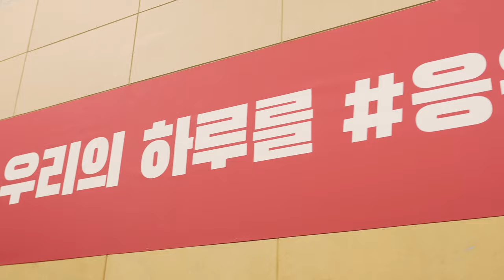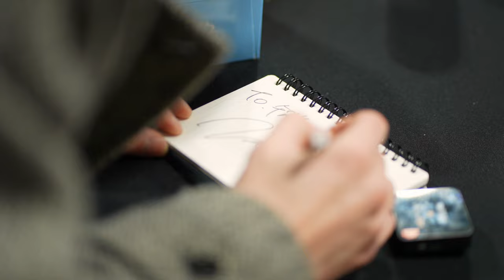배우 권율(Kwon Yul) ㅣ우리의 내일을 응원해 in 서울공연예술고등학교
서울공연예술고등학교에 배우 권율이 떴다?!

하림 ‘더미식’ 사무실에 울리는 전화 한 통!

서울공연예술고등학교 학생들에게 추억을 선물하고 싶다는 선생님들의 요청에
시험 마지막 날 아이들을 깜짝 놀라게 할 이벤트를 준비했다!

학교 어택하기로 해놓고 미모와 현실 조언으로 심장을 어택해버린 배우 권율!

[더미식 + 배우 권율]이 함께 준비한 스쿨어택 영상으로 확인하실까요?